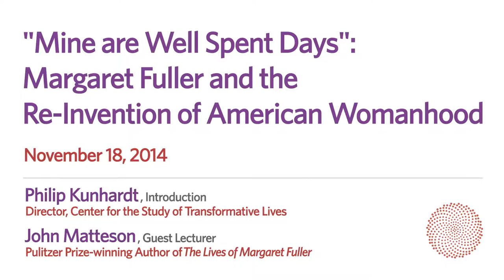John Matteson, “Margaret Fuller and the Re-Invention of American Womanhood”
Pulitzer-prize winning biographer John Matteson discusses the transformative life of Margaret Fuller and her vision of American womanhood.

This lecture was held on November 18th, 2014 at New York University's Center for the Study of Transformative Lives. Introduced by Center director Philip Kunhardt.